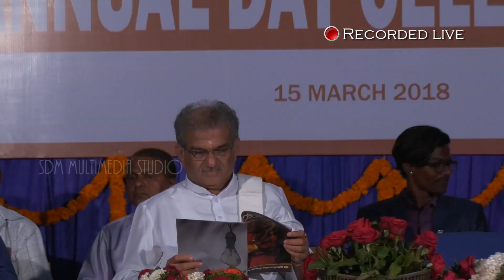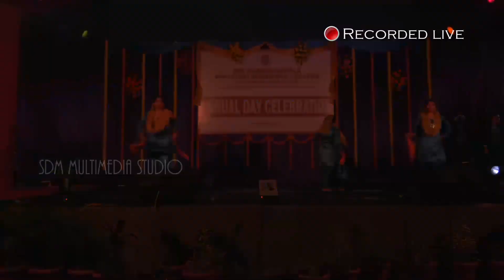SDM College Annual Day_Full Video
By SDM Multimedia Studio
Date: 17/03/2018